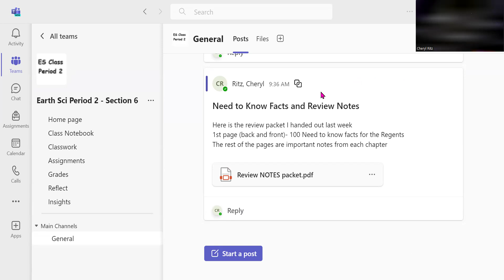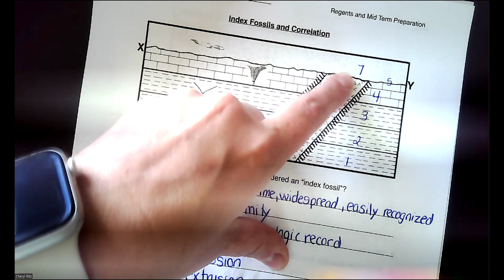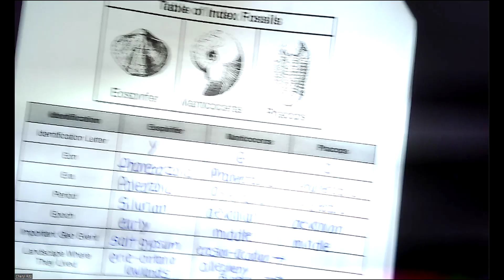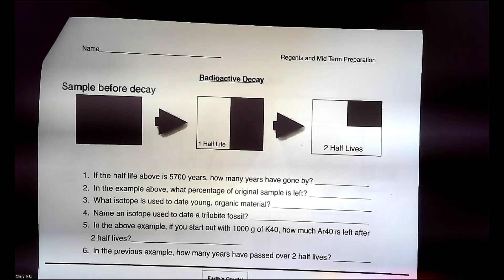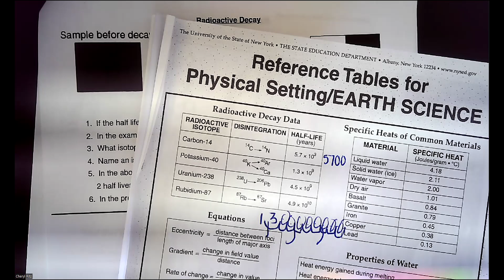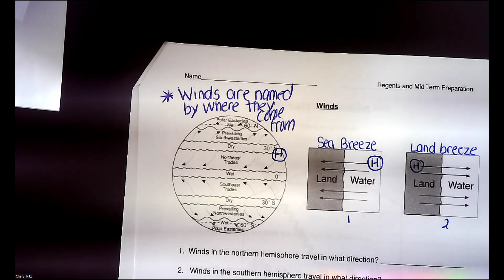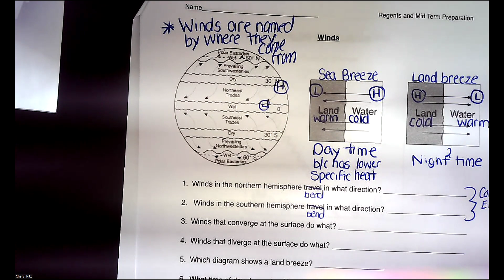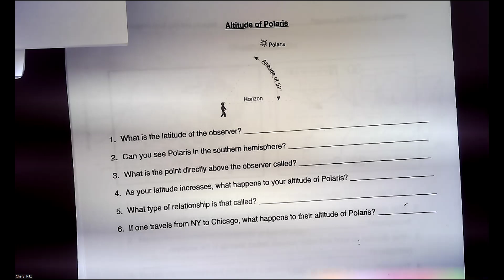Wednesday June 12th